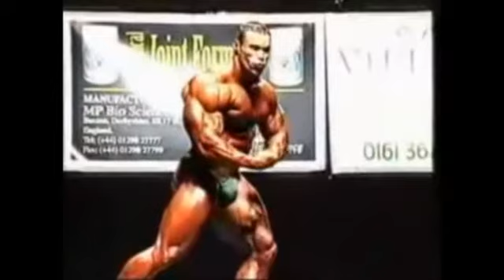BODYBUILDING MOTIVATION - TRUE CHAMPIONS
THREE KINGS ! .